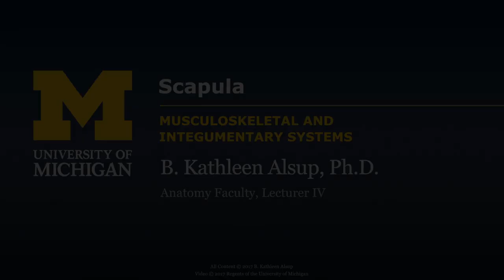Skeletal System: Pectoral Girdle - Scapula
A short lecture by Dr. Kathleen Alsup introducing students to the anatomy of the scapula in the human body.